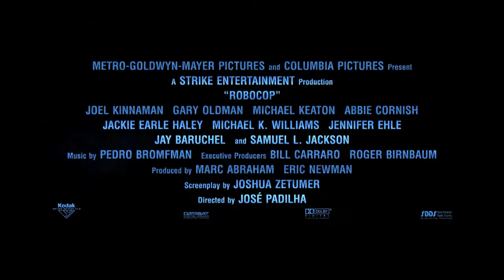Robocop - Trailer Subtítulado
Cuando Alex Murphy, un cariñoso esposo, padre y buen policía que hace todo lo posible para detener la ola de crimen y corrupción en Detroit, es gravemente herido en el cumplimiento de su deber, la empresa OmniCorp aprovecha la oportunidad para crear a un policía mitad hombre, mitad robot.